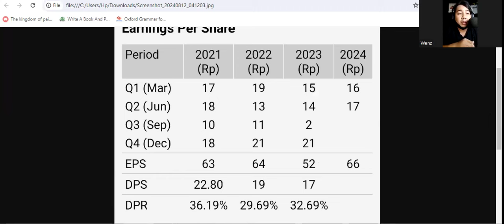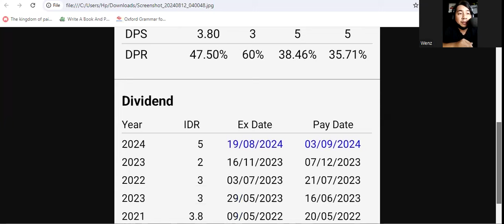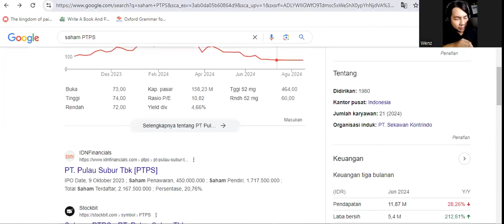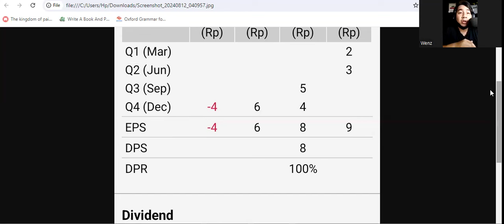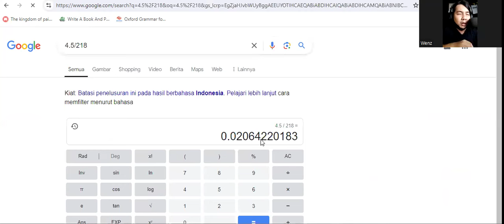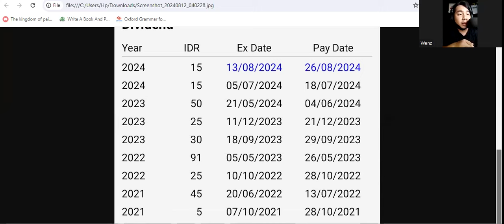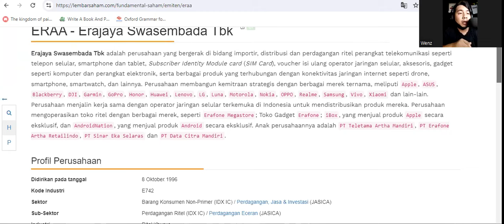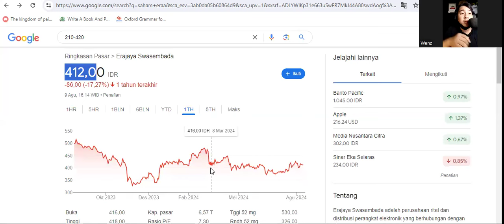Bahas Laporan Keuangan Q2 2024 TEBE, CNMA, PTPS, ERAA, Dan JAYA Yuk!! - Gimana Kinerjanya Tuh??